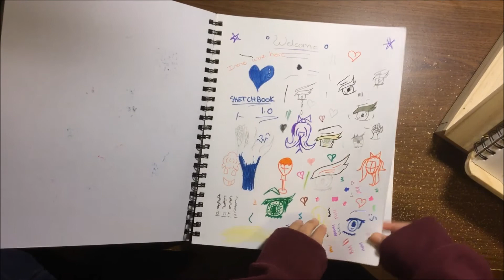Sketchbook Tour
This is my sister's sketchbook which is the Canson Mix Media xl with 60 pages.